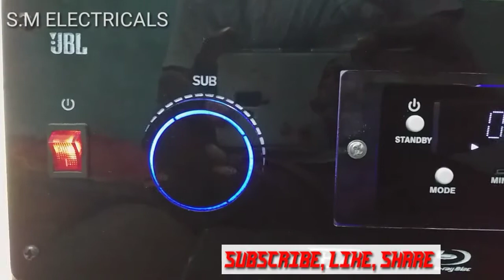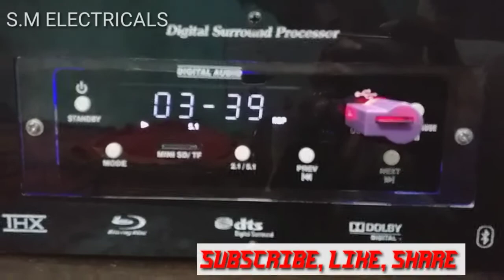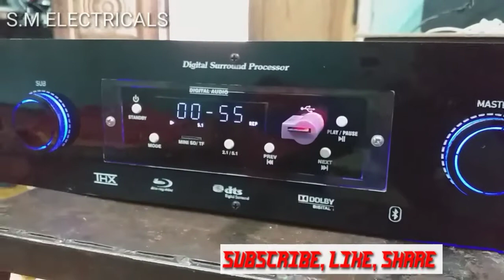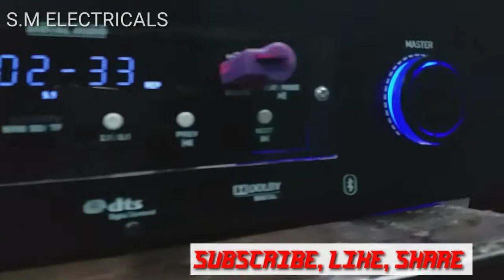How to make 5.1 Remote control Digital audio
optical & coaxial bluetooth usb Tf card remote control system